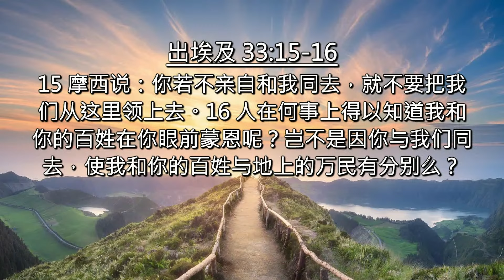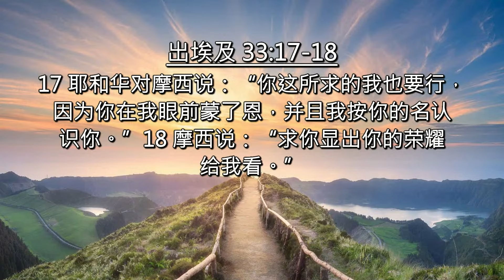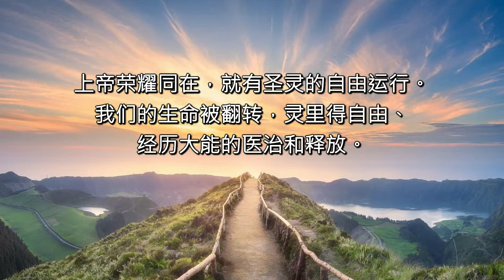6 Oct 2024 | 上帝的荣耀同在 | 陈约瑟牧师 | 神召会信心堂 Faith Assembly of God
欢迎来到信心堂！我们祷告你蒙神的祝福。

👋 你是新来的吗？我们希望能够认识你！请通过这链接与我们联系：

🙋‍♀️🙋‍♂️有祷告需求或需要辅导？我们欢迎你联络我们！你可以电联 62562333。

追踪信心堂的媒体讯息